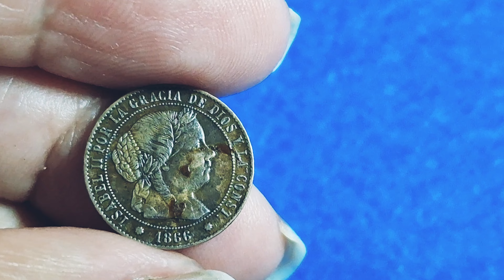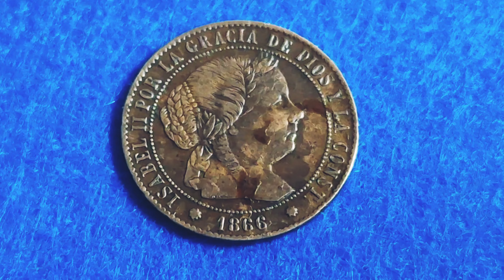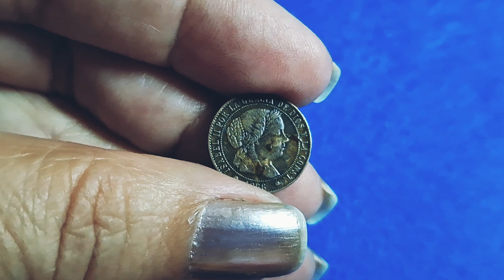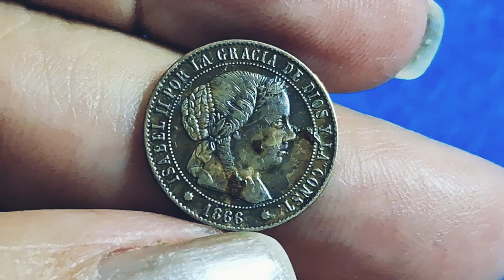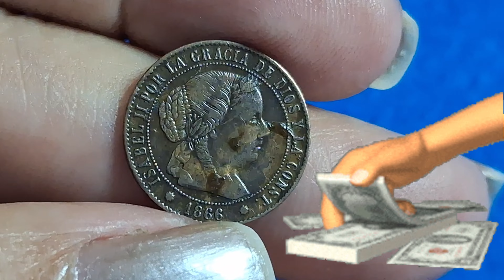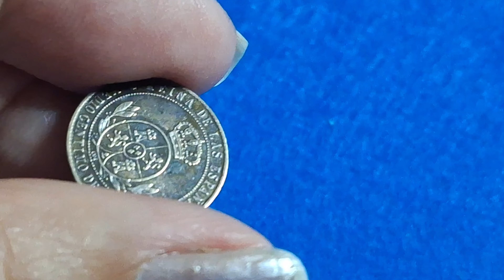"TESORO NUMISMÁTICO: MONEDA de ½ Céntimos de Escudo. Isabel II. España. Año 1866”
Moneda de ½ Céntimo de Escudo de Isabel II del año 1866.

“Explorando los Secretos Mejor Guardados de esta moneda antigua de España. ½ Céntimos de Escudo de  Isabel II. Año 1866”

¿Qué valor numismático tiene la moneda de medio centimo de escudo de España de 1866?

Hola a todos los amantes del coleccionismo, en especial a los numismáticos. Les doy la bienvenida a mi canal. Mi nombre es Virginia Alonso y aquí en este espacio hablamos de mis pasiones el coleccionismo, los objetos antiguos y visitar sitios que cuentan historias.

Hoy hablaremos de la moneda de ½ Céntimo de Escudo de Isabel II del año 1866.

En este vídeo, exploraremos la fascinante historia detrás de esta moneda. Descubriremos su diseño, simbolismo y valor histórico, así como algunos datos interesantes sobre la época en la que circulaba.

¡Espero que disfrutes del viaje a través del tiempo, mientras desentrañamos los misterios de esta moneda de colección! ¡Comencemos!

El reinado de Isabel II abarca el periodo comprendido entre los años 1833 y 1868. Es una época aún más convulsa que la de su padre y predecesor Fernando VII, con crisis económicas, guerras y corrupción política.

Durante su reinado se cambió de sistema monetario 4 veces.

Conviene resaltar que a lo largo de este reinado la circulación de monedas en España fue un tanto caótica con monedas extranjeras, sobre todo francesas, circulando junto con todo tipo de divisores de épocas anteriores, llegando a coexistir hasta 90 y tantos tipos diferentes de monedas en circulación.

Esta moneda pertenece a la 4 reforma. La de 1864, donde se establece un sistema decimal. La nueva unidad pasó a ser el escudo.

En este nuevo sistema monetario las monedas acuñadas en oro eran de 2, 4 y 10 escudos.

Las monedas de plata que se acuñaron fueron 2 y 1 escudos y de 40, 20 y 10 céntimos de escudo.  También se acuñaron en cobre 5, 2 ½, 1 y ½ céntimos de escudo.

 ISABEL II REINÓ en España de (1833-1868)

Marie-Louise, conocida como Isabelle II, nació en 1830. Era hija de Fernando VII y Marie-Christine de Bourbon-Parme. Sucedió a su padre en 1833 en virtud de la pragmática sanción que había apartado del trono a su tío don Carlos. Su madre fue regente y luego espartero entre 1841 y 1843. Al comienzo de su reinado, comenzaron las guerras carlistas. Declarada mayor de edad a los 14 años en 1843, se casó con su primo François d’Assise, duque de Cádiz (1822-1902) en 1846. Su reinado personal comenzó en 1854 cuando creció la influencia de muchos favoritos y gobernó una alternancia entre O’Donnell y Narváez hasta 1868. Tras un creciente descontento, Isabel fue expulsada del trono en 1868 y se proclamó la Primera República. La reina entonces se refugió en Francia. Negándose en un principio a abdicar, su sucesión provocó el estallido de la guerra franco-alemana de 1870. Finalmente abdicó en favor de su hijo Alfonso XII (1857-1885), que se convirtió en rey en 1874. Murió en 1904 en París.

Características de esta Moneda

Tipo     Moneda circulante normal

Año      1866

Valor    ½ céntimos de  Escudo

Unidad monetaria             Escudo

Composición             Bronce

Diámetro         16 mm

Forma Redonda

Canto Liso

Está Desmonetizada

En el Anverso podemos ver el Busto derecho laureado Isabel II

Aparece la Leyenda:

ISABEL II POR LA GRACIA DE DIOS Y LA Constitución

·        1866

Reverso se aprecia el Escudo laureado coronado
Y la Leyenda:
REINA DE LAS ESPAÑAS.
MEDIO CENTIMO DE ESCUDO *

Si te has preguntado ¿Cuánto valen las monedas de ½ Céntimo de Escudo de Isabel II del año 1866?  Según Foronum, el precio oscila entre los 2 € y 13 € dependiendo del estado de conservación. Los valores se calculan con el precio de mercado que los coleccionistas asignan en sus colecciones. Según su estado de conservación, rareza y demanda entre coleccionistas. En numismática, es importante que el estado de conservación de un artículo se evalúe cuidadosamente antes de ofrecerlo a un coleccionista exigente con buen ojo.

 Muchas gracias